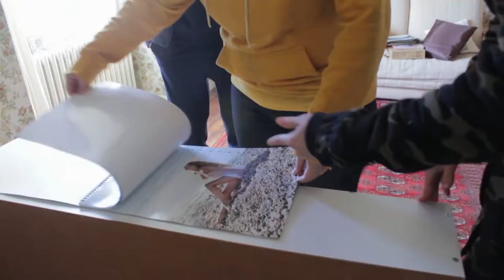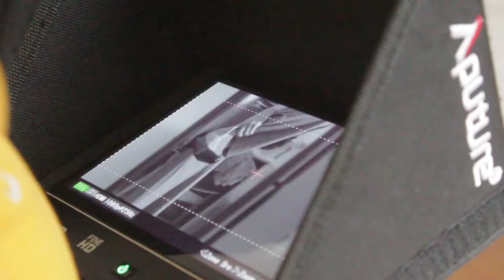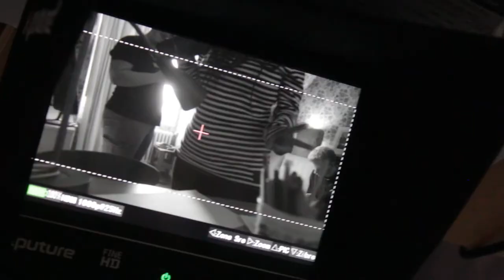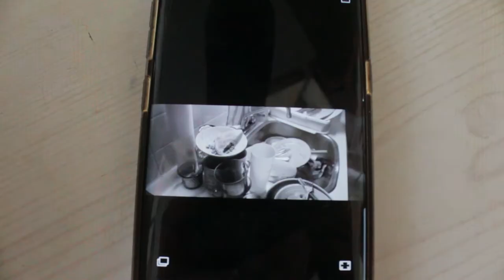Remake Polytechnique | Making Of